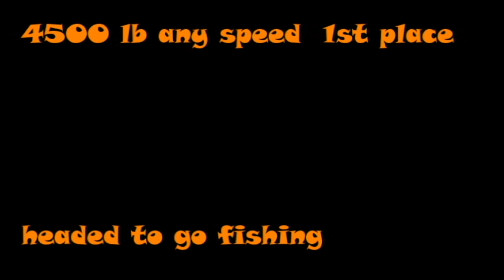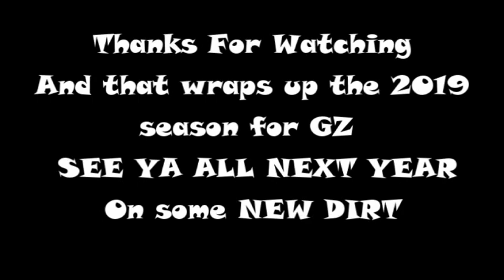Chetopa KS Pecan Fest Pull 2019